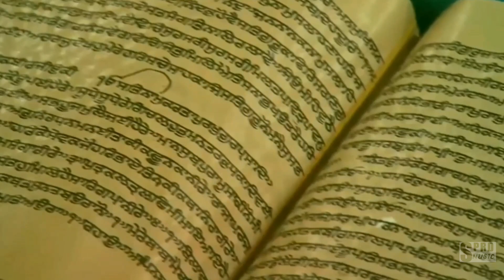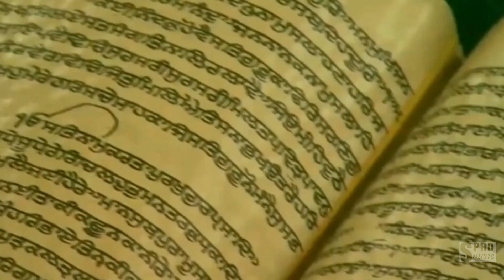Gur Vadhbhagee Payeya ~ Shabad By Sunanda Bakshi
Original Song credits:

Song- Aisa Gur Vadbhagi Paaya
Artist- Bhai Joginder Singh Reyad
Album- Pher Vasaya Pher Aan Satgur Khadur
Licensed to YouTube by- Tseries Music (on behalf of T-Series); TSeries   Publishing, and 1 Music Rights Societies